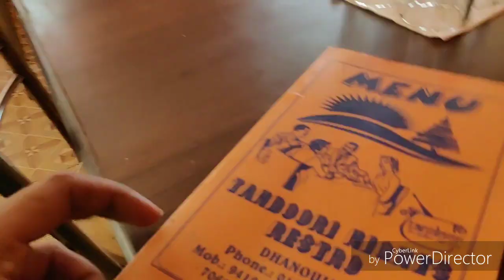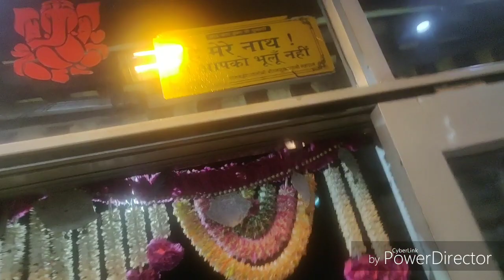MOST BEAUTIFUL HILL IN ALL UTTRAKHAND | DHANAULTI | TEHRI |CHAMBA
Dehradun Chamba Tehri karnatal Rishikesh